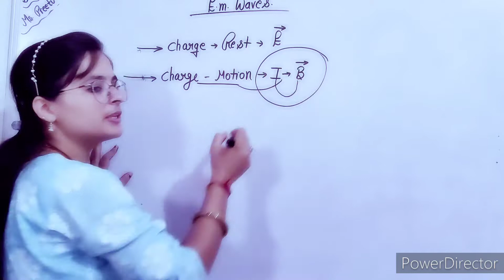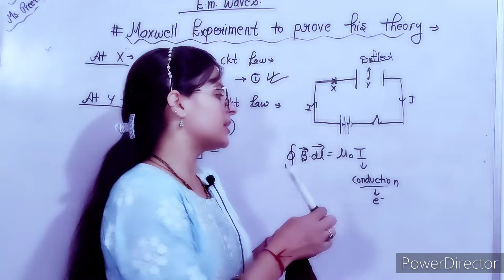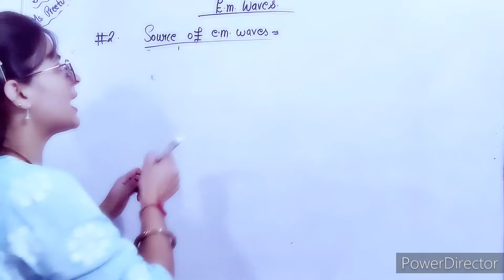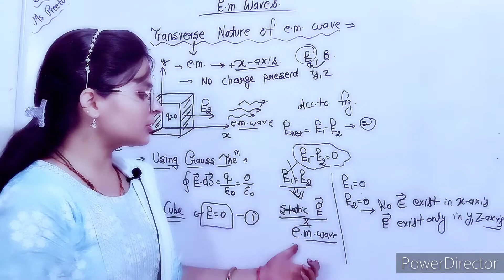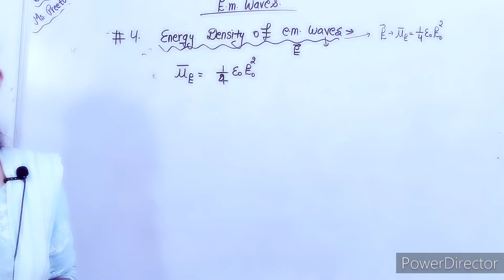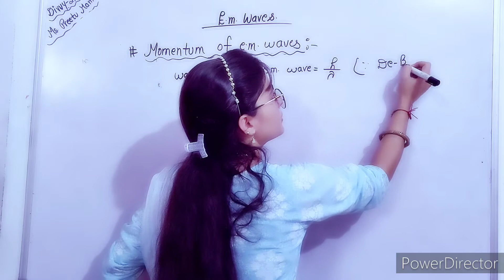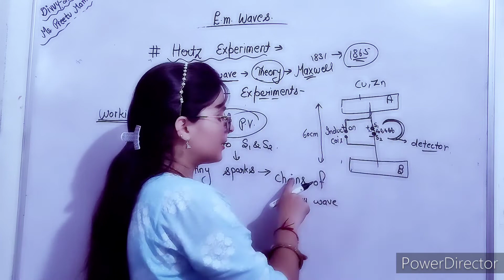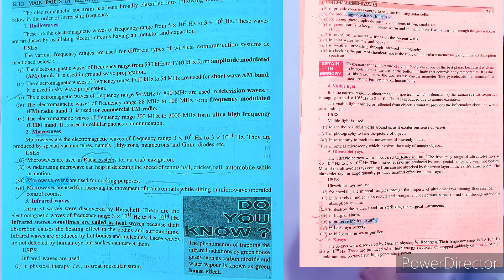Electromagnetic waves in one shot ;class :12th physics/boards/neet/iit/Divvy shree physics